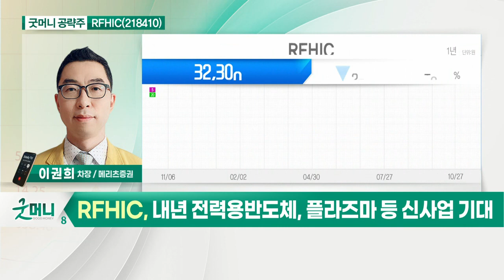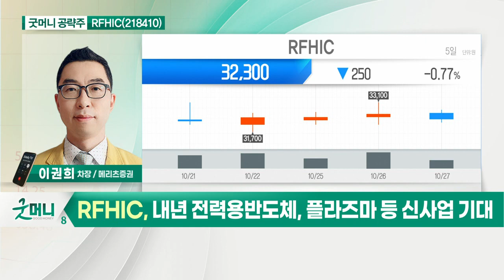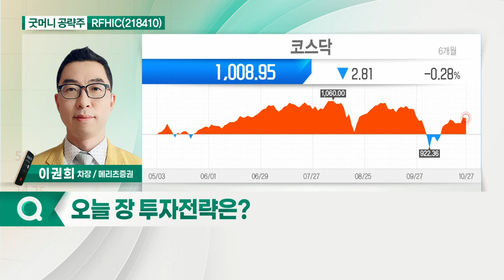RFHIC(218410)... 4분기 이후 실적 본격 개선 기대_굿머니 공략주 (20211028)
RFHIC(218410)
- 4분기 이후 실적 본격 개선 기대
- 삼성전자 네트워크 사업부 매각 가능성 희박
- 내년 전력용 반도체, 플라즈마 등 신사업 기대
- 3.5GHz 5G 채택 통신사 급증 수혜 예상